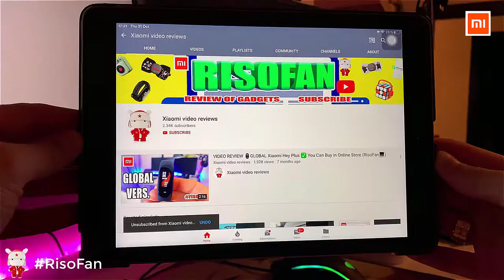Xiaomi Jeep F01 Intelligent World Watch.